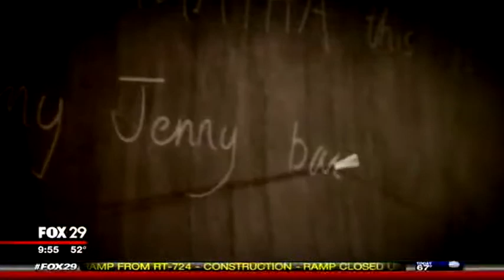Cassie Silva in Philadelphia Matilda the Musical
Cassie Silva interviewed on Fox 29 in Philadelphia.